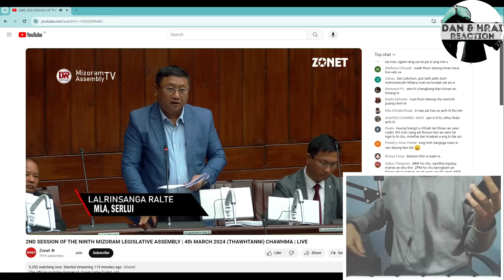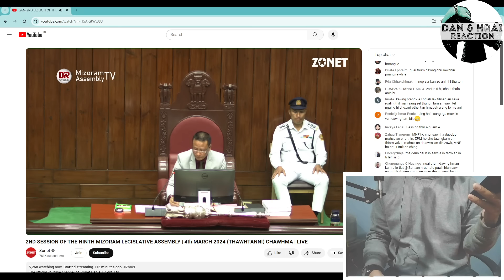Lengpui Airport chhung ah LSC nei an lo awm leh tlat || Term hmasa mawng hlim leh zeuh🔥🔥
Whatsapp group siam a ni a awm duh kan awm a nih chuan a a hnuai a link ah hian in lo click mai dawn nia